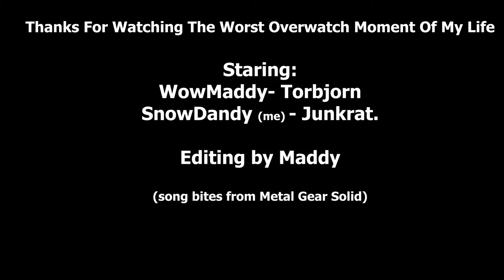"I'm Glad You Didn't See that" || The Junkrat Clip That Haunts Me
'why are we still here? Just to suffer? Every night, I can feel my leg and my arm... even my fingers... the body I've lost... the comrades I've lost... won't stop hurting. It's like they're all still there. You feel it too, don't you?'

The time I got fucked by a tracer and not in the fun way.